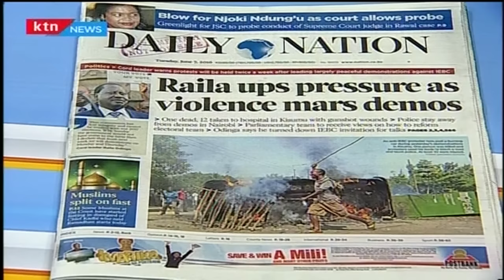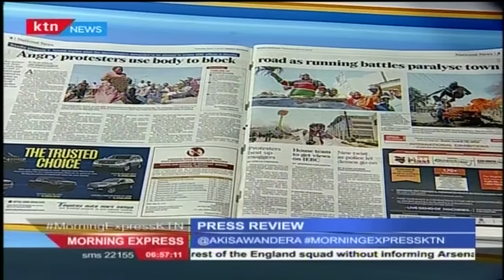How CORD devised a peaceful protest amidst potential violence within the CBD